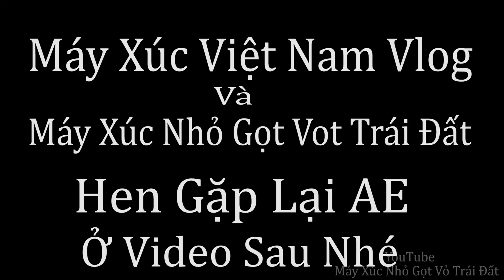Chuyển Máy Xúc Nhỏ Lên Xe Ô Tô 2.5t Và Chuyển Đến Công Trình MỚI .Komatsu Pc 50-2e